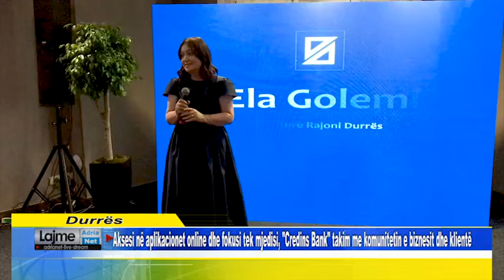Aksesi në aplikacionet online dhe fokusi tek mjedisi, Credins Bank takim me komunitetin e biznesit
Aksesi në aplikacionet online dhe fokusi tek mjedisi, Credins Bank takim me komunitetin e biznesit dhe klientë